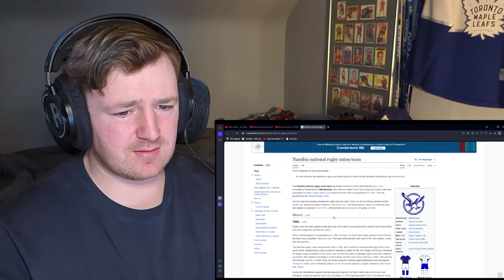HOCKEY FAN REACTS: Antoine Dupont's DOMINATING 2023-24 Highlights -- France #9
Decided to take another peek at Antoine Dupont! Was blown away by him the first time we watched him (video down below, with wikipedia research!) and wanted to see how he's been doing so far this season. Really love the way he plays. He just visually looks like he is on another level compared to his peers. So freaking excited to watch him live at the Paris Olympics. Will for sure be doing some watch-parties for his games, especially if they play Canada!

Timecodes:
0:00 Intro
2:51 Dupont Reaction
14:11 Discussion/Outro